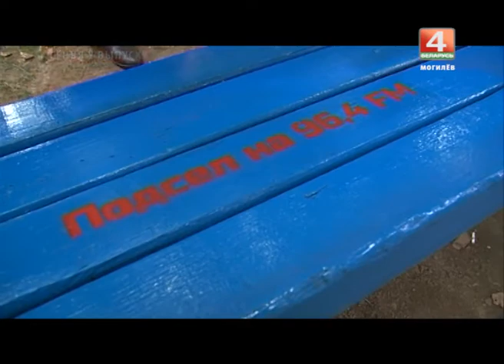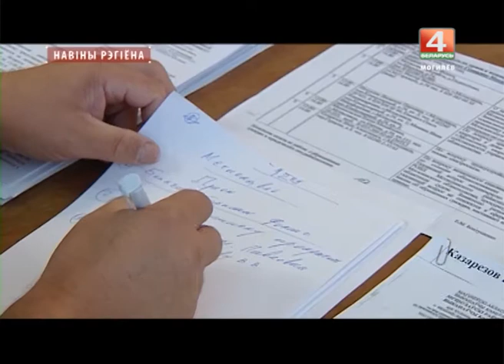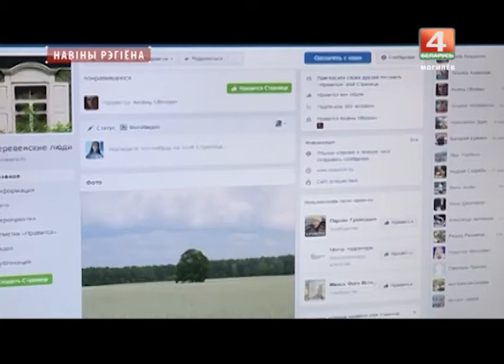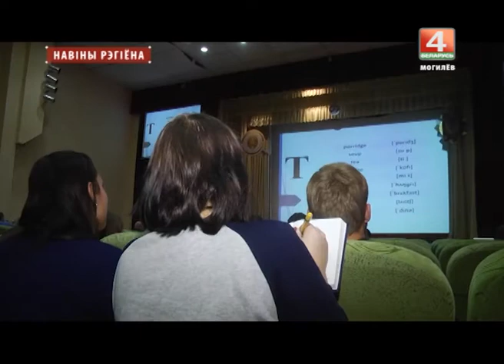Новости 14.09. 2017 выпуск 20:30